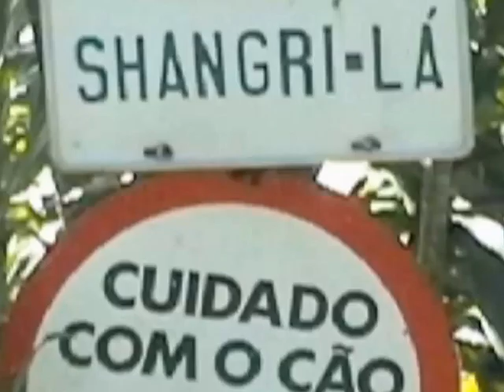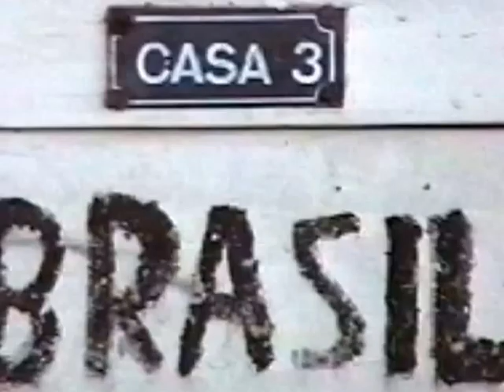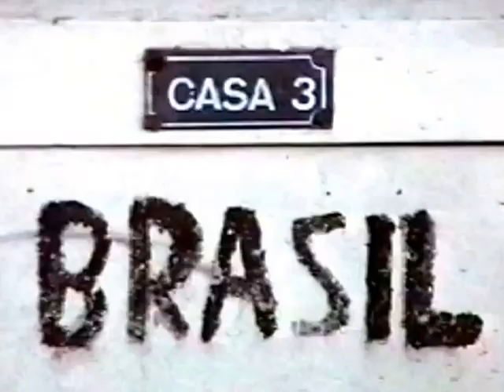Sonho Bordado (Tapiador & Latrama Rmx)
Sonho Bordado (Tapiador & Latrama Rmx) feat. Isaar de Franca & DJ Grace Kelly
remixed by Tapiador & Latrama
taken from the album "Contagious Remixes & South Indian Paraphernalia" by Genetic druGs
© Pharma Tunes / Genetic druGs 2008